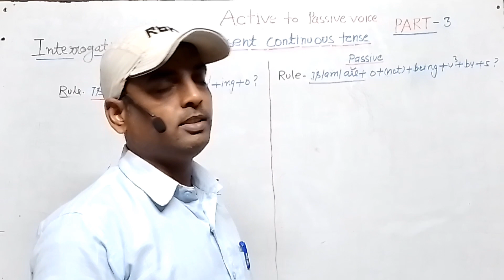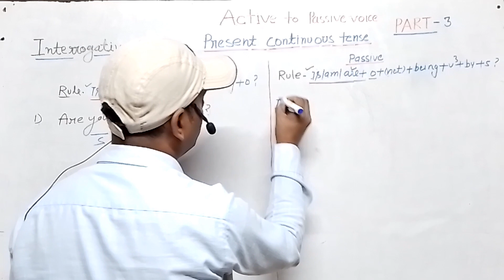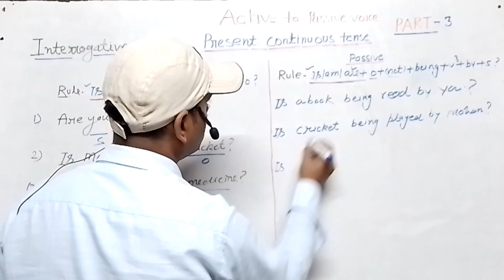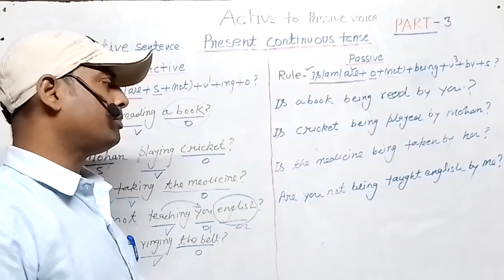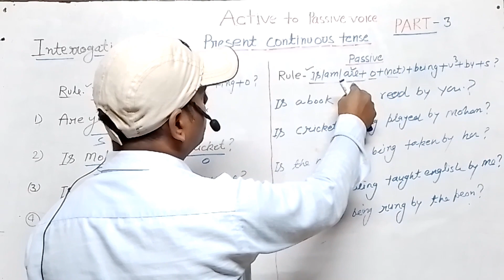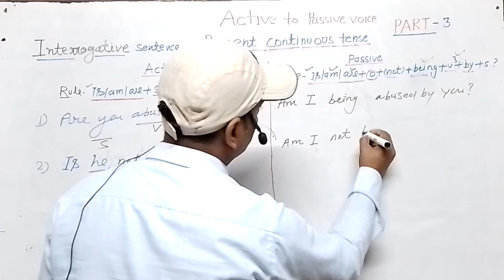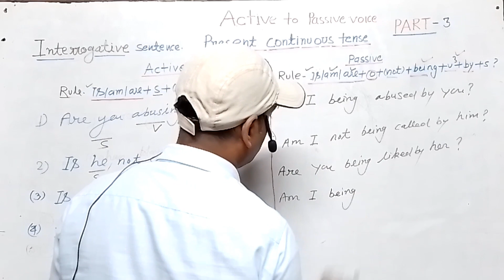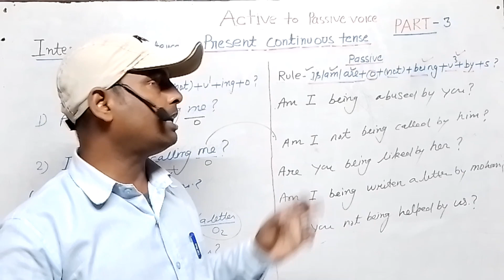Active voice to Passive voice||Present continuous tense||Interrogative Sentence|Class 8th to10th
New video voice
@upboard exam modal paper 2023
@new video voice
English Grammar